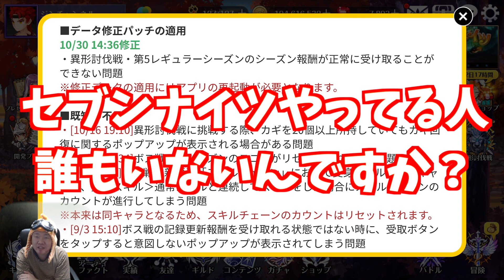【セブンナイツ】運営大失態「リミテッドアリーナ」ルール逸脱可能問題！どう落とし前付ける？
【今日のつぶやき】面白かったのに後味悪すぎた。